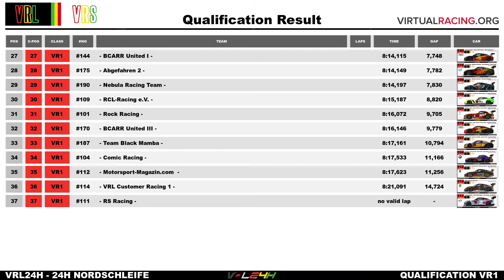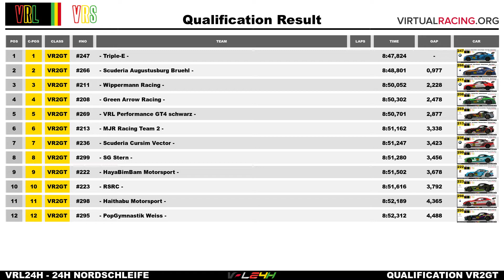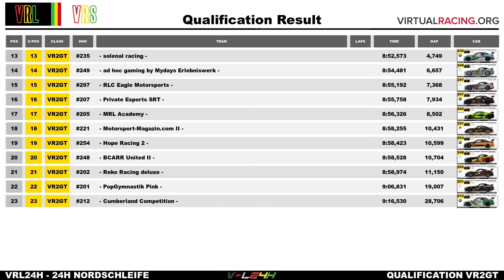Assetto Corsa | VRL24H powered by Virtual Racing Lounge | Lauf 2 | Nordschleife | Prerace-Show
Die VRL24H ist eine Langstreckenserie des Virtual Racing.e.V. in Zusammenarbeit mit der Virtual Racing Lounge. Heute steht das 24 Stunden Rennen auf der Nordschleife an.